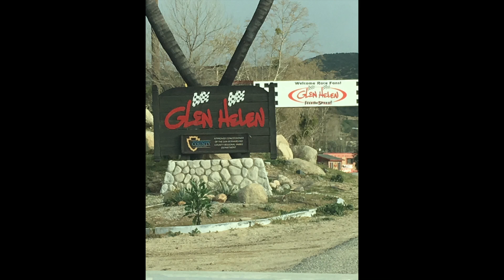Glen Helen 2019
This video is about Glen Helen 2019